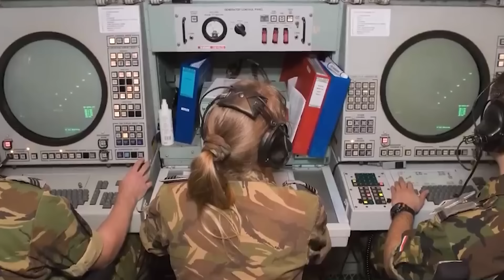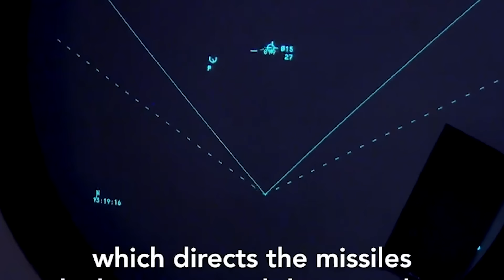Ukraine đã “vỡ vụn” ! Nga sắp giành chiến thắng quyết định ở vùng Donetsk !